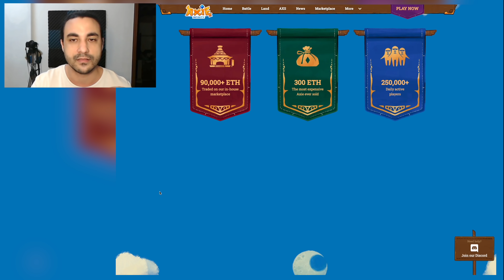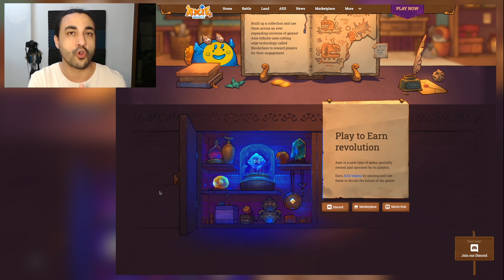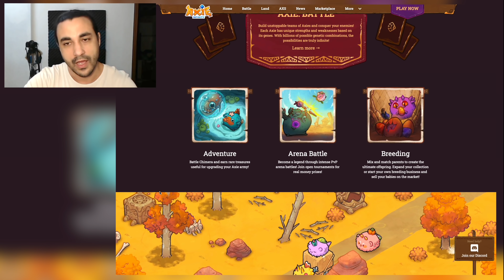¿AXIE INFINITY DESDE CUBA? ¿LO JUEGO? ¿LE METEMOS? ¿DOY BECAS?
🐧  UNO DE LOS JUEGOS BASADOS EN BLOCKCHAIN MAS LOCOS DE ESTE AÑO. ¡VOY A ESTUDIARLO!

¿Quieres comprar en Amazon, Google Play, App Store y mil tiendas más?
¡DESDE CUBA!

 f  Facebook.com/Bachecubano
🦜Twitter.com/Bachecubano